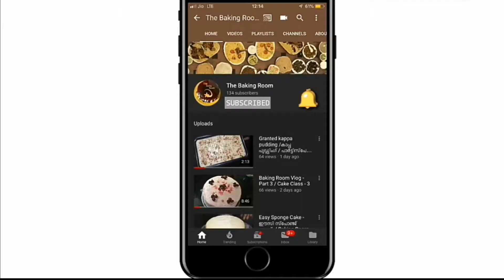സ്പെഷ്യൽ ബീഫ് റൈസ് / special beef rice / mandi / kabsa /majbus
beef
basumathi rice
onion
ginger
garlic
tomato
curry leaf
coriander leaf
cinnamon
colve
cardomom
leaf  [ cinnamon ]
capsica
sun flower oil
spices powder  [masala powder ]
peepper powder